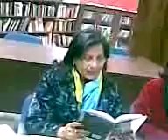Rekha_Rajvansh(3)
NRI Rekha rajvansh reading her poem at a poetry conf of literary organisation Parichay at Russian cultiural Centre Ferozeshah Rd New Delhi on 18 Jan 10.